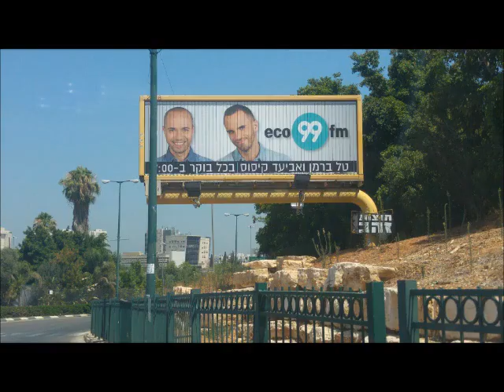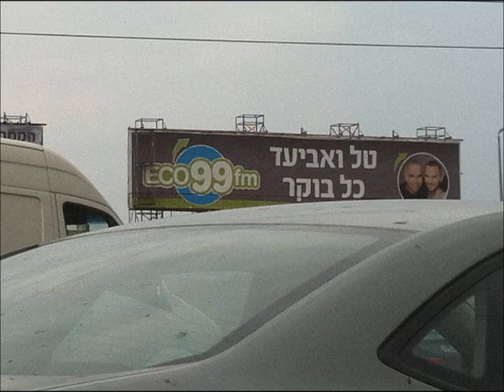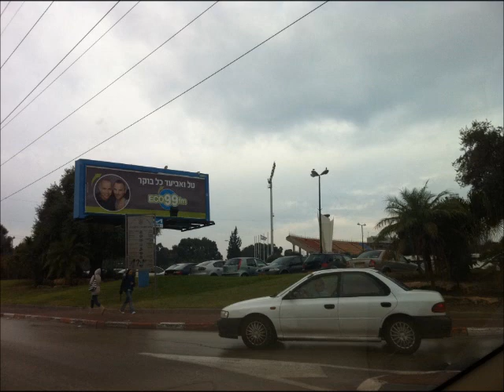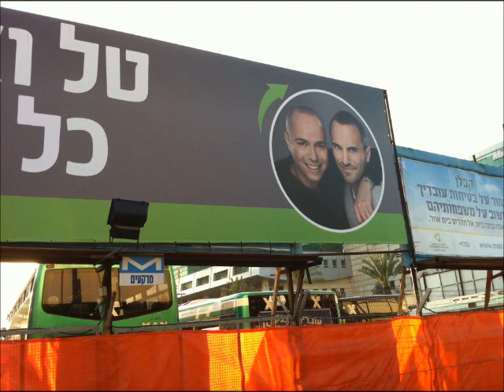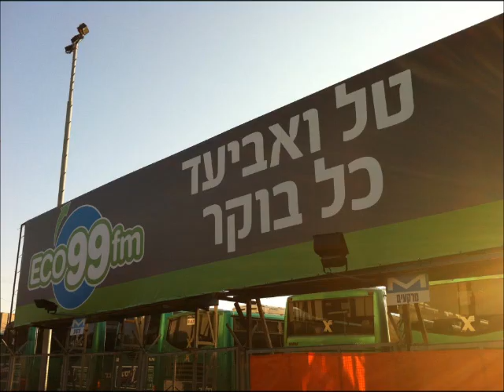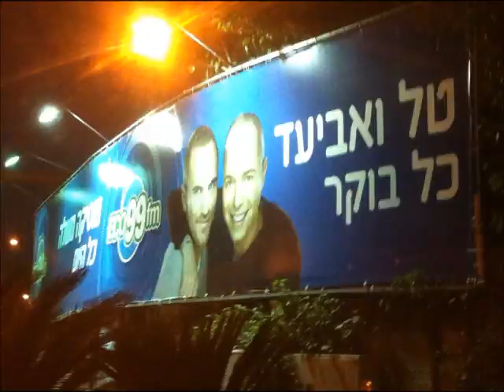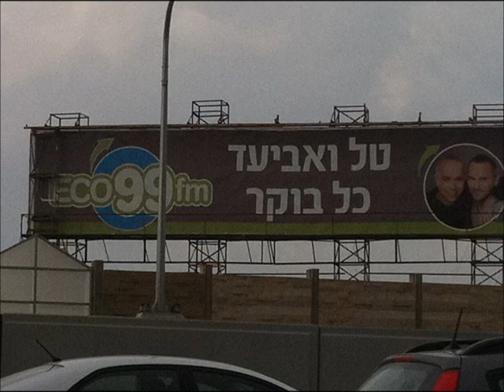פינת הפרסומות של גולן נוחיאן 29.5.17